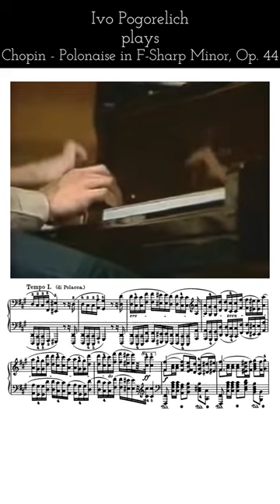When the Devil sings "Happy Birthday"